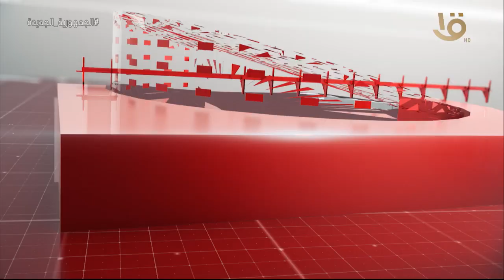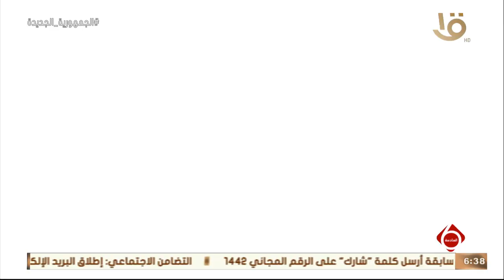نشرة السادسة | أهم الأخبار السياسية والاقتصادية محليا وعالميا الحلقة الكاملة 9-12-2022